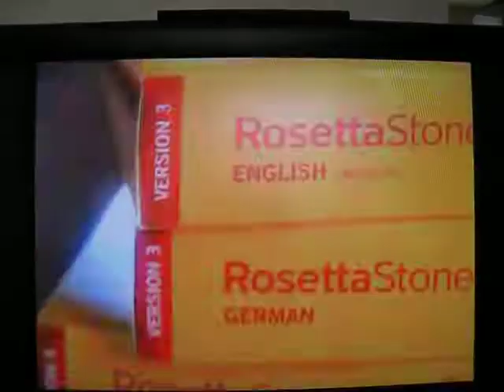My brain seems to work better when you show me pictures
My 5 seconds (:31 and :44) of fame thanks to Rosetta Stone ("probably the only way I'm ever going to learn another language!")